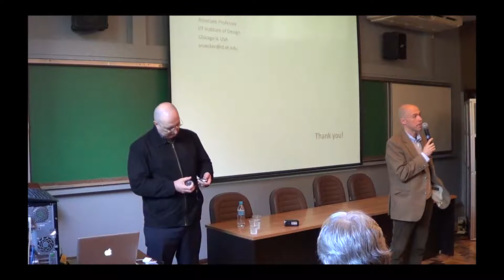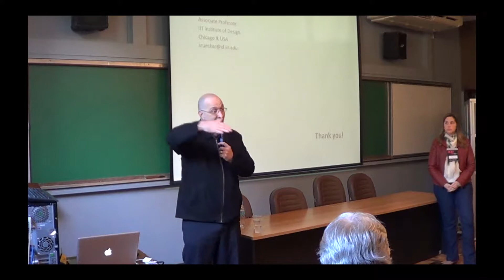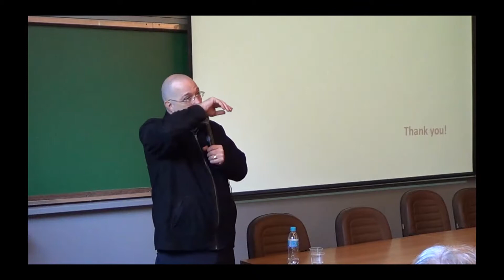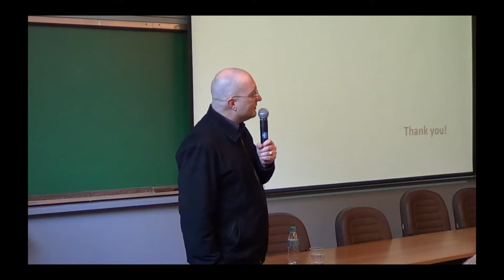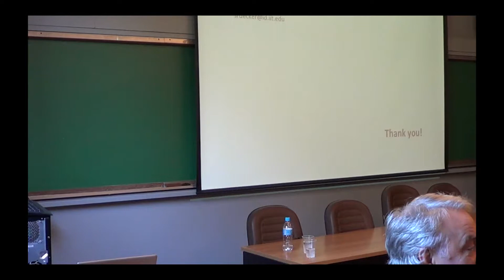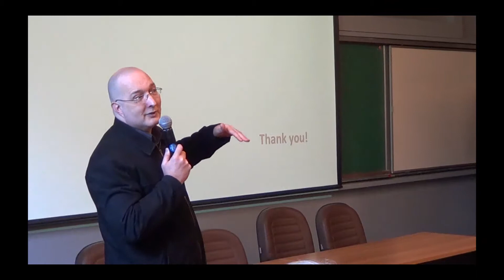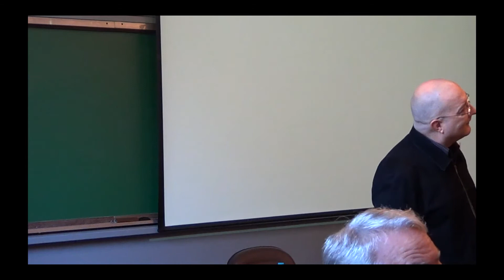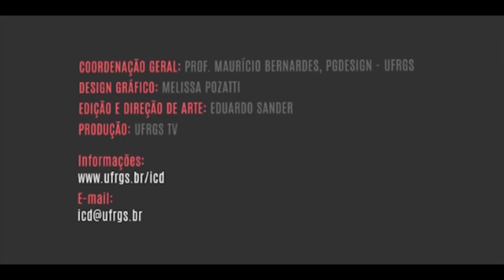Projeto ICD - Stan Ruecker 2014 PARTE 2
O projeto ICD tem como objetivo aumentar a competitividade de empresas desenvolvedoras de produtos através da gestão e concepção de soluções inovadoras.